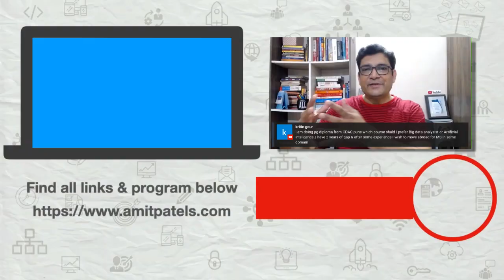CDAC PG Diploma: AI vs. Big Data - What's Right for YOUR Career?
You're at CDAC Pune, facing the big decision: Big Data Analyst or Artificial Intelligence PG Diploma? And with a 2-year career gap, plus aspirations for an MS abroad in the same domain, the stakes feel even higher. This video tackles this crucial choice head-on, explaining that while Big Data and AI are interconnected, they demand distinct skill sets and cater to different career paths.

I will tell you about the video in a minute but first,

🚀 Want to grow faster at work? Watch my “Become an A-Player” course — first video is free

🚀 If you are struggling to make a career in Software or IT Industry and you need clarity in 1. What you can do with your skills? and 2.

In this video, we'll break down the nuances between these two powerful fields, helping you understand what each entails beyond the buzzwords. Discover why your personal interest and the specific skills you wish to develop are far more important than any perceived industry trends or past experience. Don't worry about that 2-year gap – we'll explain why it won't hinder your ambitions for higher studies abroad. Make an informed decision that aligns with your strengths and future goals. Watch now to gain clarity and confidently choose the right path for your tech career!